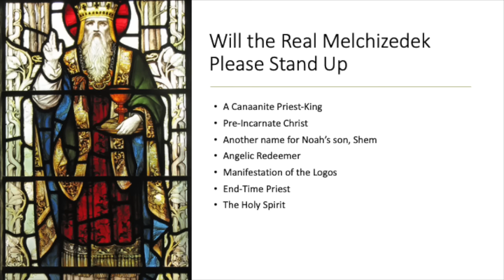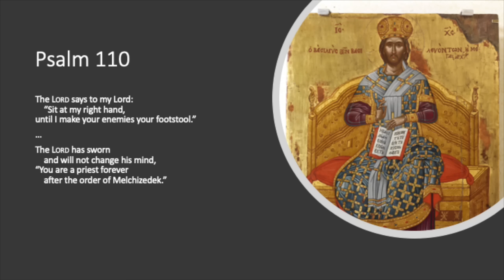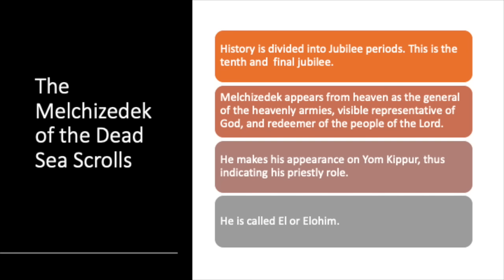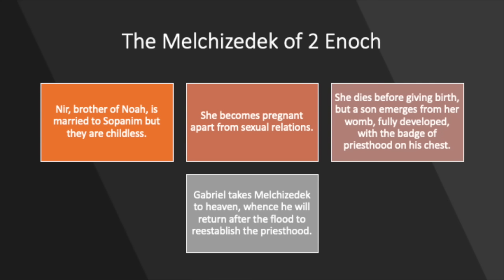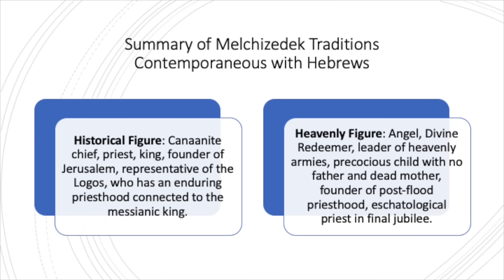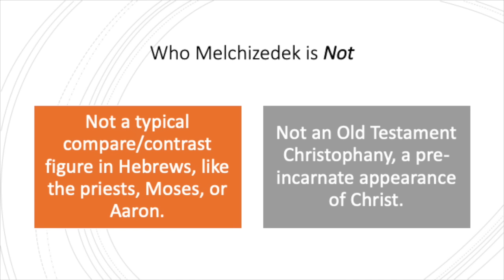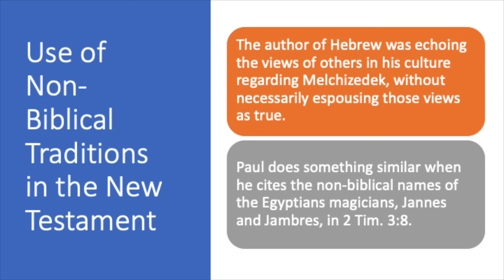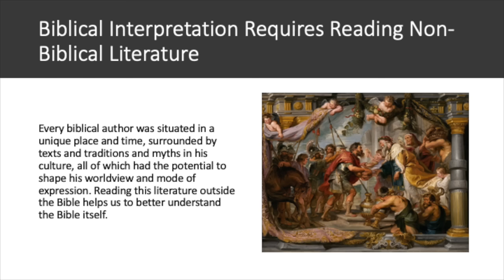Who Is Melchizedek?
Is Melchizedek a priest-king in Salem, the pre-incarnate Christ, Shem, an angel, a heavenly redeemer, or the Holy Spirit? Various Jewish and Christian traditions identity him as all of these. In this video, Chad Bird draws upon his two years of research into ancient literature about Melchizedek. He takes us through the OT and NT evidence, the Dead Sea Scrolls, 2 Enoch, Josephus, and Philo to help us better understand this mysterious figure and to identify why he played such a prominent role in the Letter to the Hebrews. Click here for a PDF of Chad's thesis on Melchizedek: